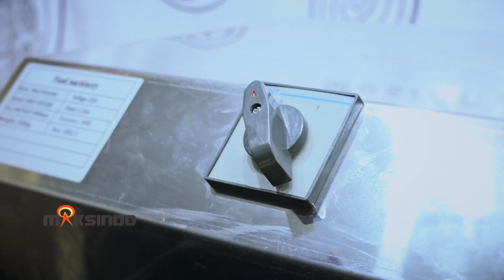Mesin pemisah tulang ikan fish meat bone separator MKS-FISH 300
Informasi Seputar Mesin pemisah tulang ikan fish meat bone separator MKS-FISH 300 klik

Pada era industri modern ini, inovasi dan teknologi terus berkembang, termasuk dalam proses produksi makanan. Salah satu peralatan canggih yang telah mempermudah industri pengolahan ikan adalah Mesin Pemisah Tulang Ikan MKS-FISH300 dari Maksindo.  Mesin ini dirancang khusus untuk memastikan efisiensi tinggi dalam pemisahan tulang ikan, memungkinkan produsen untuk meningkatkan kualitas produk dan mengoptimalkan proses produksi mereka. Mesin Pemisah Tulang Ikan MKS-FISH300 dari Maksindo membawa revolusi dalam industri pengolahan ikan dengan menghadirkan teknologi terkini untuk pemisahan tulang yang cepat dan efisien. Dengan desain yang ergonomis, teknologi otomatisasi yang canggih, dan fokus pada keamanan dan kebersihan, MKS-FISH300 adalah solusi terbaik untuk produsen ikan yang mengutamakan kualitas dan efisiensi dalam setiap langkah produksinya. Selain itu, sistem pengamanan yang canggih meminimalkan risiko cedera pada operator, menciptakan lingkungan kerja yang aman dan nyaman. Kapasitas pada mesin ini tergolong besar karena dapat mencapai hingga 300 kilogram perjam setiap prosesnya .

Berikut spesifikasi dari mesin pemisah tulang :

- Type Mesin : MKS-FISH300
- Brand : Maksindo
- Kapasitas : 300 kg/jam
- Listrik : 2200 watt, 220 V
- Lebar Belt : 20 cm
- Tebal belt : 2 cm
- Dimensi : 95x85x100 cm
- Berat : 260 kg

JABOTABEK - BANDUNG

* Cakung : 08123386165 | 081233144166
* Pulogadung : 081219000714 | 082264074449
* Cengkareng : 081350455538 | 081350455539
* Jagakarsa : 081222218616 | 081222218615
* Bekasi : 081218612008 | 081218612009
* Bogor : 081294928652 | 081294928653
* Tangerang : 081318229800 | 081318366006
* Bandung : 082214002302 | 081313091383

JAWA TENGAH
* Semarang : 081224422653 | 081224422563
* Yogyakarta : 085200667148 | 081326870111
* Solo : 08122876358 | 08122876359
JAWA TIMUR
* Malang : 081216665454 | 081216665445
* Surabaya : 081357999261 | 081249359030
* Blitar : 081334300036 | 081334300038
BALI

SUMATERA
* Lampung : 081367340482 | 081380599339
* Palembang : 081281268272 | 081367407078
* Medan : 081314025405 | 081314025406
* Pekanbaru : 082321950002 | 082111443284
SULAWESI SELATAN
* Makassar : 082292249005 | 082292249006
KALIMANTAN SELATAN